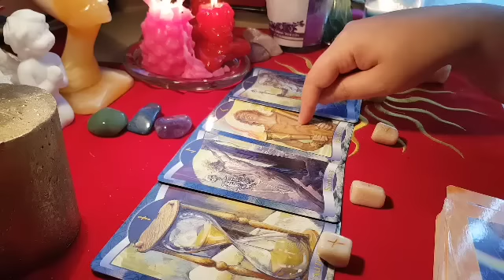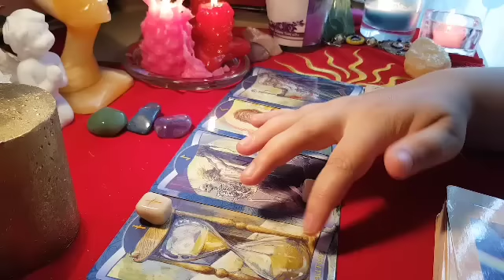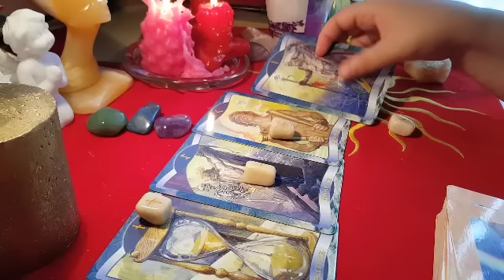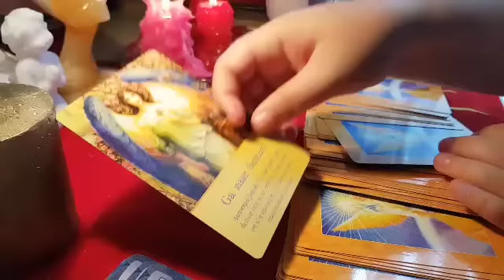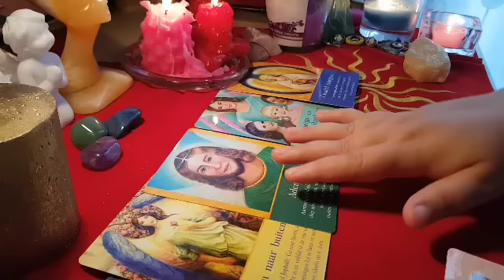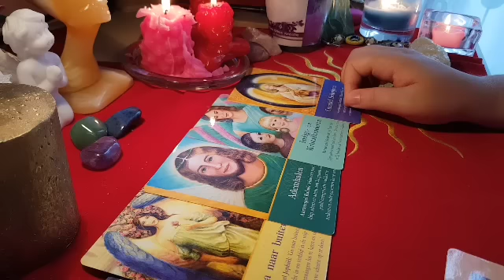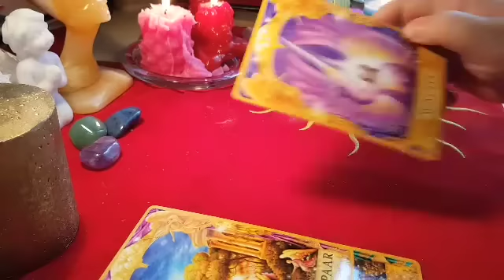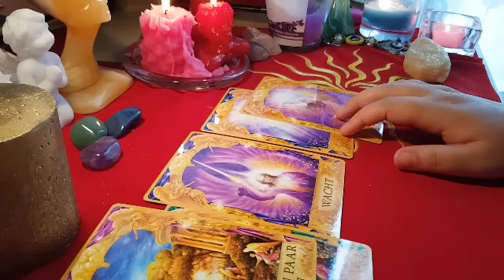GEMENI BANI ȘI SĂNĂTATE DORINTA ALEGE CARTEA AUGUST 2017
GEMENI BANI ȘI SĂNĂTATE AUGUST 2017